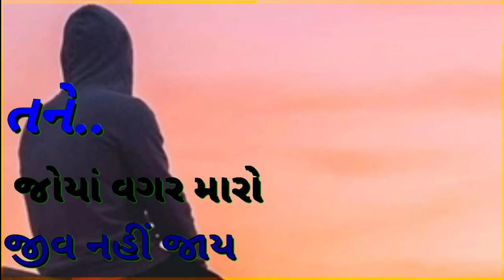New STATUS ASHoK THAkoR.Tane Joya vagar Maro Jiv Nai jay ll Ashok Thakor l Gujarati 👍💯 StatusEdit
My Chenal

Likes ➡➡➡
Comments  💬💬💬💬💬